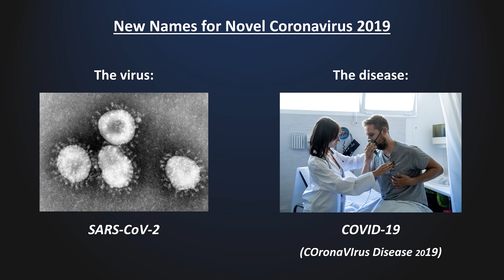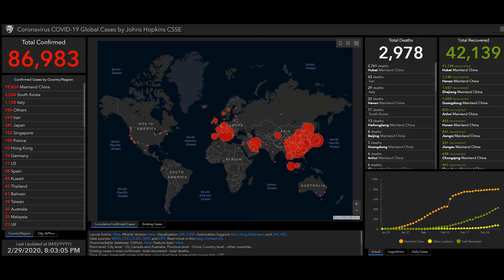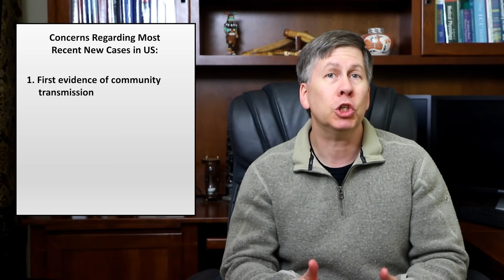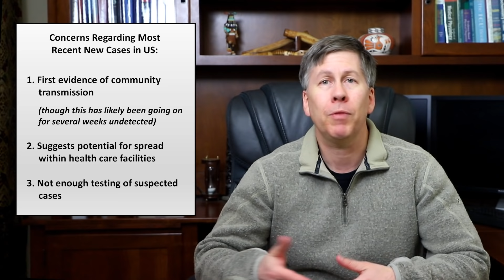Coronavirus (COVID-19) Update: Community Transmission and Pandemic Status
An update on coronavirus (a.k.a. COVID-19), including discussion of community transmission within the US, and whether it's time to call the outbreak a pandemic.

Some recommended Twitter accounts to follow for COVID-19 updates:
Helen Branswell (@HelenBranswell)
Laurie Garrett (@Laurie_Garrett)
Marc Lipsitch (@mlipsitch)